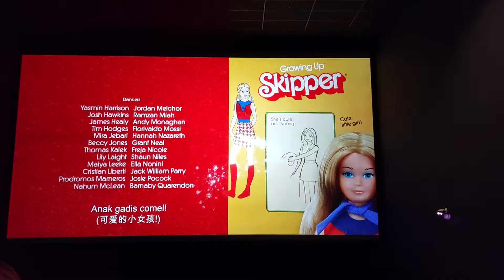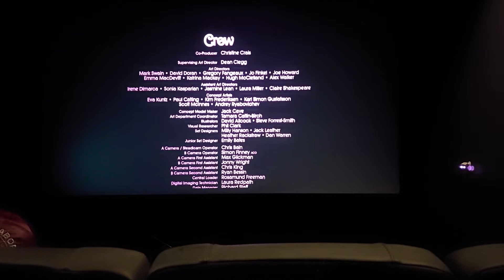movie theater new barbie pls subscribe